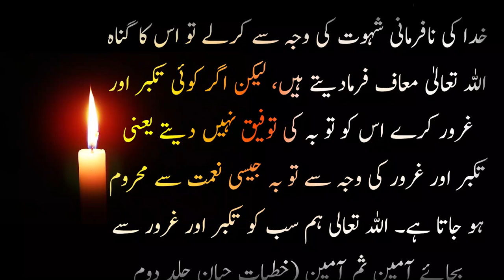Firon or or Shetan ki mulaqat ~ دو خبیثوں کی ملاقات / kitab islahi waqiat